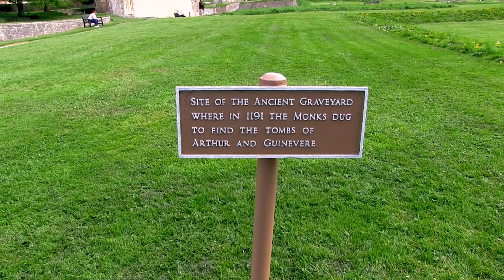Glastonbury Abbey Somerset England.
Glastonbury Abbey was a monastery in Glastonbury, Somerset, England. Its ruins, a grade I listed building and scheduled ancient monument, are open as a visitor attraction.
The abbey was founded in the 8th century and enlarged in the 10th. It was destroyed by a major fire in 1184, but subsequently rebuilt and by the 14th century was one of the richest and most powerful monasteries in England. The abbey controlled large tracts of the surrounding land and was instrumental in major drainage projects on the Somerset Levels. The abbey was suppressed during the Dissolution of the Monasteries under King Henry VIII of England. The last abbot, Richard Whiting (Whyting), was hanged, drawn and quartered as a traitor on Glastonbury Tor in 1539.
From at least the 12th century the Glastonbury area has been associated with the legend of King Arthur, a connection promoted by medieval monks who asserted that Glastonbury was Avalon. Christian legends have claimed that the abbey was founded by Joseph of Arimathea in the 1st century.